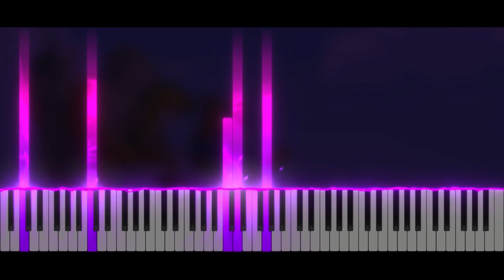The Legend Of Zelda Phantom Hourglass - Near the ghost ship | Piano Tutorial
Take care ❤️

Softwares used :
- 🎵 FL Studio
- 🎹 SeeMusic Visualizer
- ❤️ Cinema4D
- 🎬 After Effect
- 🖼️ Photoshop

Time code :
00:00 Intro
00:06 Musique